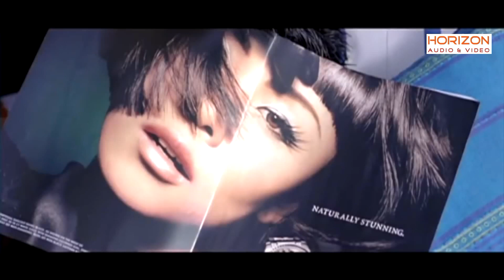സർപ്രൈസ് എന്ന് പറഞ്ഞപ്പോ ഇത്രയും പ്രതീക്ഷിച്ചില്ല |Malayalam Movie Romantic Scenes